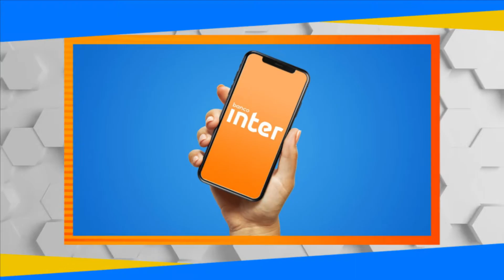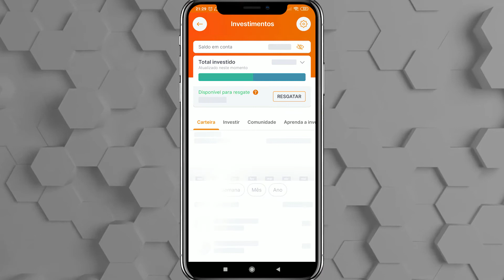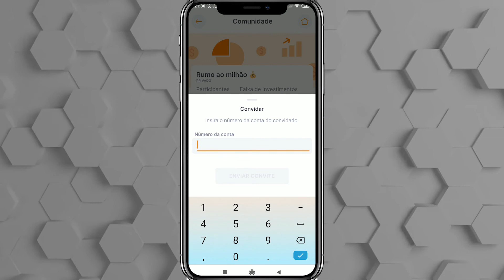Grupo de Investimentos Banco Inter: Como funciona e como começar um!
📥 Me envie sua dúvida pelo Instagram: @bora_investir

👉Tá afim de começar a investir ainda hoje?

❤Então baixe o E-book gratuito "COMO INVESTIR COMEÇANDO DO ZERO".

Uma boa opção para quem está investindo e quer aumentar a rentabilidade de alguns produtos, é a Comunidade de Investimento ou um grupo de investimento banco inter.

Mas se você ainda tem dúvidas de como funcionam ou como você pode começar a usar uma destas Comunidades, neste vídeo mostro tudo, como criar e tudo que você tem que saber antes de começar o seu.

E neste caminho surgem algumas dúvida, como?

1) O que é uma Comunidade de Investimento
As Comunidades de Investimentos são uma forma de investir para que você tenha acesso a taxas de rentabilidade mais altas! Você pode ser o administrador de uma comunidade, ou entrar em alguma já existente.

A lógica da Comunidade de Investimentos é simples: vários investidores se reúnem e o montante total de suas aplicações é considerado para aumentar a rentabilidade para todos.

E não tem com o que se preocupar: as aplicações, movimentações e resgates de cada investidor da Comunidade são individuais e completamente anônimos.

A soma dos valores investidos é considerada apenas para melhorar a rentabilidade.

2) Como funciona?
A rentabilidade da Comunidade de Investimentos varia de acordo com o saldo total do grupo, sendo que cada membro desfruta da taxa de rentabilidade individualmente.

Após a Comunidade mudar de faixa, por exemplo, todos os seus membros vão garantir uma rentabilidade maior nas próximas aplicações.

Cada membro pode investir individualmente nos produtos de renda fixa do Banco Inter, como CDBs e LCIs, respeitando o valor mínimo de investimento em cada modalidade.

Estas e outras dúvidas foram respondidas com mais clareza no vídeo.

Então corre para ver.

Aquele Abraço!